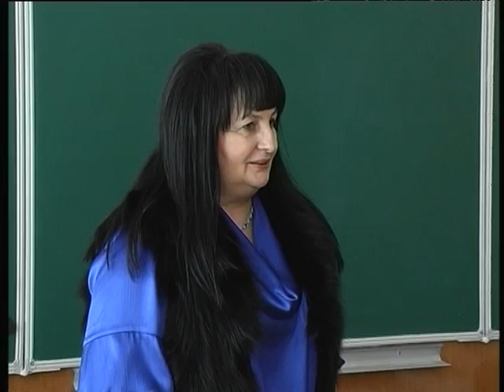Співпраця з Києвом